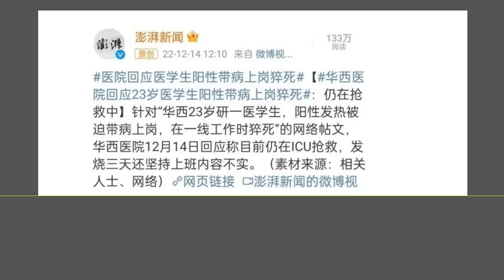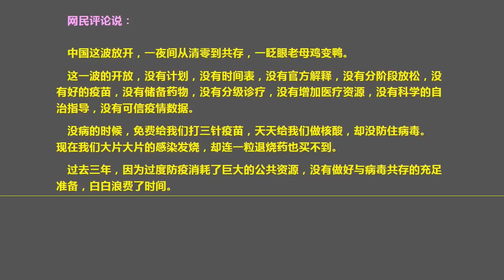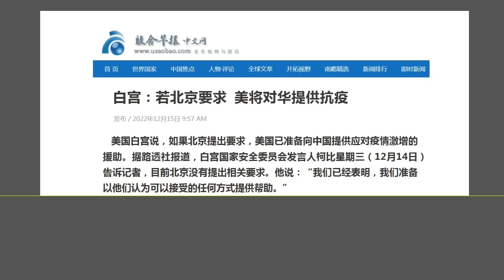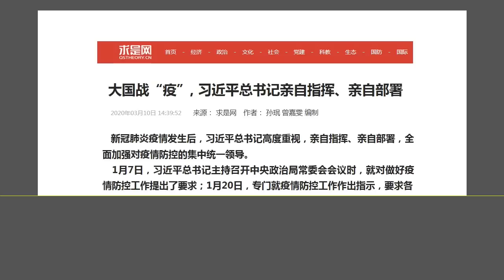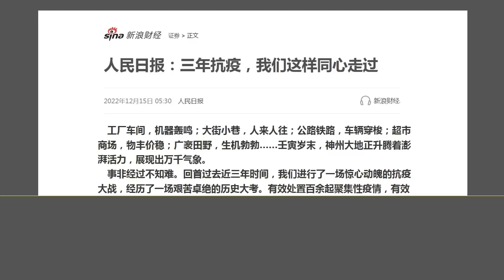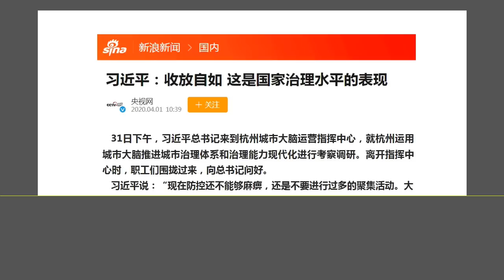《人民日报》为习近平大甩锅，把疫情失控的责任推给“党中央”.（2022.12.15）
森哲深谈（2199）： 《人民日报》为习近平大甩锅，把疫情失控的责任推给“党中央”.